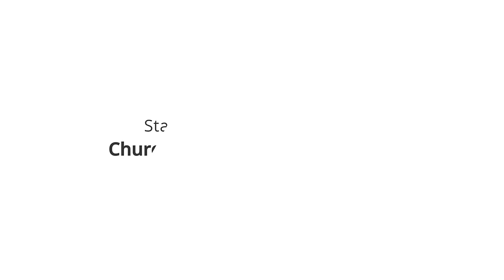Mic'd Up—The Rise of Africa